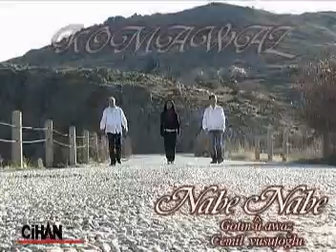KOMA AVAZ AWAZ TAVŞANÇALI KONYA KULU CELEP